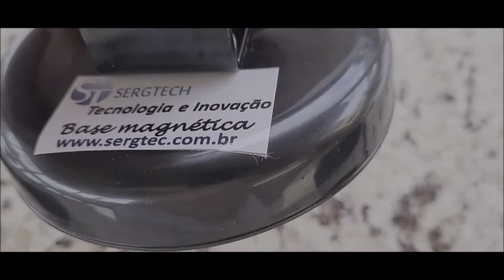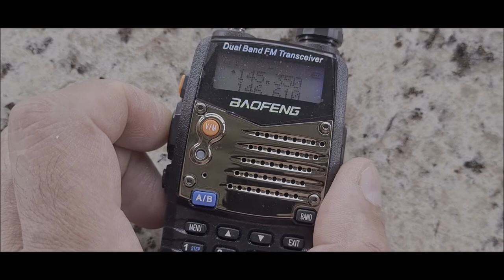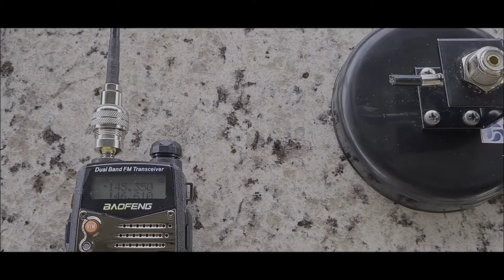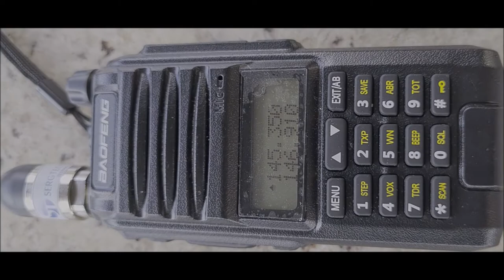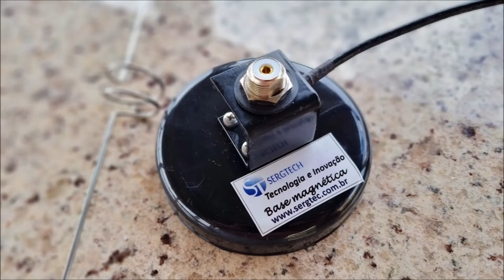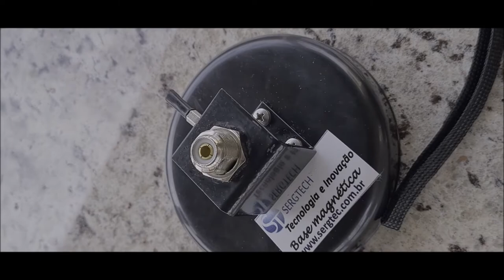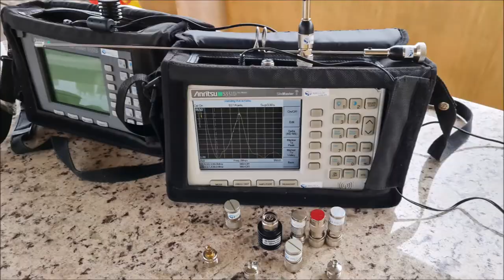Veja nossa base magnética não perca o time A melhor base magnética para uso em VHF UHF dual band